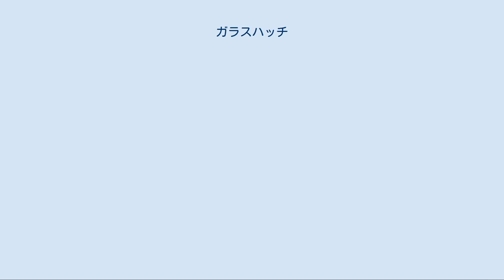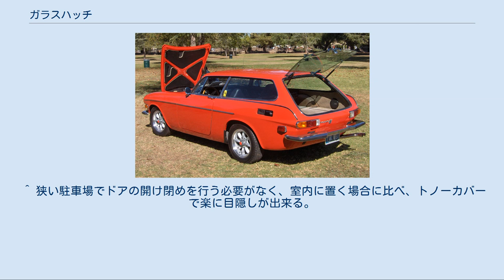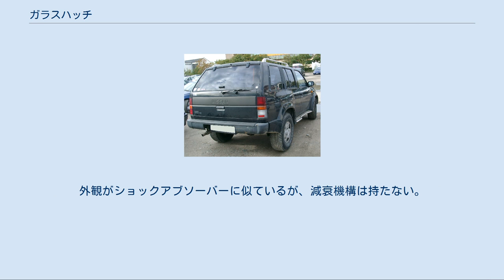ガラスハッチ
ガラスハッチの一例 ボルボ・P1800 ES バックドアとの併用例 初代日産・テラノ リアワイパーの格納位置は窓の開閉を邪魔しない外側にあり、使用時には窓の下端まで移動し、窓の中だけで反転動作を行う。
 ガラスハッチとは一部のステーションワゴン、SUV、トールワゴンを含むハッチバックなどに用いられる開閉機構であり、グラスハッチと呼ばれることもある。
 リアウインドウ自体を跳ね上げ式としてバックドアに準ずる役割をもたせたものと、バックドアのウインドウをさらに跳ね上げ式としたものとがある。
 リアウインドウ自体を跳ね上げ式としてバックドアと兼用する例は、スズキ・ツインやトヨタ・アイゴのような大衆車で、簡便な構造としてコストを抑える場合、スポーツカーなどで車体剛性を保つため開口部を大きくしたくない場合、ボルボ・C30のようにスポーツワゴンとしての見栄えを整える場合、初代マツダ・RX-7などのように、ヒドゥンピラー化してリアクォーターウインドウとリアウインドウの一体感を出す場合などに用いられる手法である。
 スズキ・フロンテクーペと後継のセルボは、リアエンジンであることもあり、寸法的に後部にトランクを設けることができず、2ドアで室内後部の荷物置き場へのアクセスもそれほど良好ではなかったため、少しでも利便性を高めるためリアウインドウをガラスハッチとしている。
 一方、バックドアにガラスハッチを追加する場合は、バックドア自体を開閉することなく荷物を出し入れできる利便性を追求したものであり、ショッピングモールで数軒をまわる場合や、狭いところなどでは重宝する。
 特に米国フォードや日欧の北米向けの車種に採用例が多く、かつてはリアウインドウのみの開閉も可能であったステーションワゴンやSUVの使い方を受け継ぐものである。
以前はスライド昇降式が主流で、そのほとんどがキーを鍵穴に入れ、バックドアの解錠と逆にひねって操作するパワーウインドウである。
 日本国内専売の車種に限ると、開発費が潤沢であった1990年代以降に採用例が増えたが、現在はごくわずかな車種のみに採用されている。
 現在のものは、どのガラスハッチもガスストラットの反発力で跳ね上げている。
ガラスハッチにはこのガスストラットとヒンジを取り付けるボルト穴が貫通しており、外観での判別も可能である。
 ^ 狭い駐車場でドアの開け閉めを行う必要がなく、室内に置く場合に比べ、トノーカバーで楽に目隠しが出来る。
 ^ シリンダーに高圧窒素ガスを封入し、その反力でピストンを押し出す一種の空気ばね。
ガススプリングとも呼ばれる。
外観がショックアブソーバーに似ているが、減衰機構は持たない。